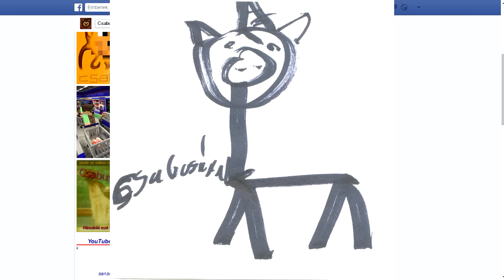[kihívás] Barkochba (1.8)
Hogyan küldhetsz kihívást:
1. Építs SAJÁT szerkezetet!
2. Készíts róla bemutatót és töltsd fel Youtube-ra!

Hogyan NEM küldhetsz kihívást:
- Legépeled, hogy milyen építményt szeretnél.
- Lefényképezed az el nem készült/félkész/kész építményed.
- Elküldöd más videós bemutatóját.
- Elküldöd az építményt.
- Leírod, hogy megcsináltad, de nem tudsz bemutatót készíteni.
- Elküldöd más ember alkotását.
- Képet küldesz másnak az alkotásáról.
- Bemutatót készítesz más alkotásáról.

Kérlek, ezeket tartsd tiszteletben. Ha csináltál valamit és levideóztad, szívesen elfogadom a kihívást. Viszont megrendelések nem kellenek.